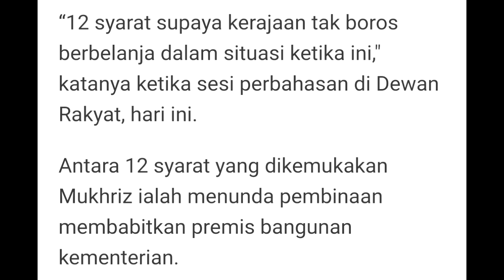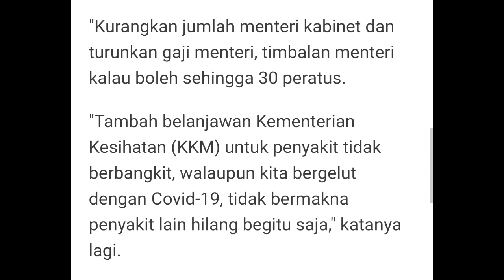DEWAN RAKYAT: PEJUANG TOLAK BUDGET 2021!! 12 SYARAT HARUS ADA!! (kwsp 10K ONE OFF + 6bln moratorium)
PARLIMEN l Parti Pejuang Tanah Air (Pejuang) memberi 12 syarat kepada kerajaan Perikatan Nasional (PN) sebelum ahli parlimen parti itu menyokong Belanjawan 2021.

Mukhriz Mahathir (Bebas- Jerlun) yang juga presiden penaja Pejuang berkata, pihaknya nekad untuk menolak Belanjawan 2021 sekiranya beberapa pindaan yang dikemukakan tidak dilayan.

Antara 12 syarat yang dikemukakan termasuk lanjutan moratorium dan pengeluaran akaun 1 caruman Kumpulan Wang Simpanan Pekerja (KWSP) seperti mana dibangkitkan BN.

"Kita nekad untuk menolak Belanjawan 2021 jika tiada perbahan terhadap syarat kami kemukakan.